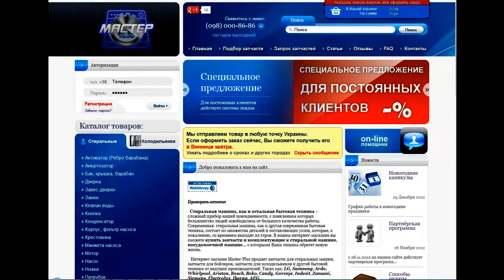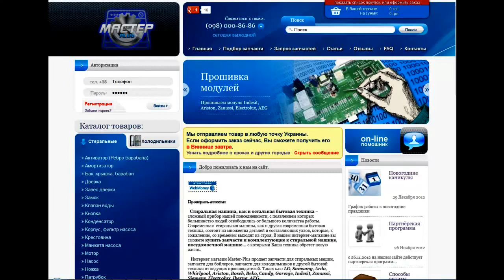Способы оплаты в Интернет магазине Master-Plus.com.ua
Видео статья о способах оплаты в интернет магазине Master-Plus.com.ua